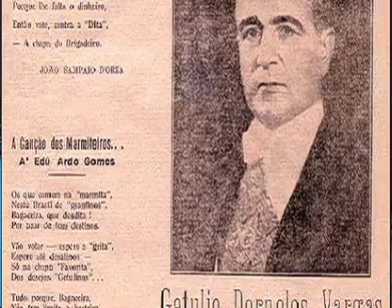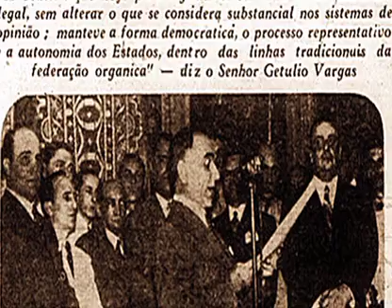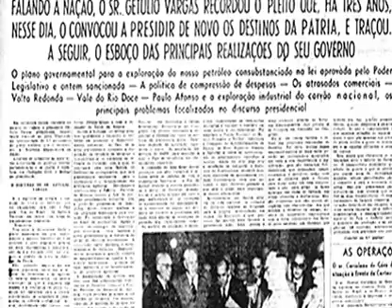TV 14 - Memória PTB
Programa destaca contexto histórico que levou à fundação do Partido Trabalhista Brasileiro.